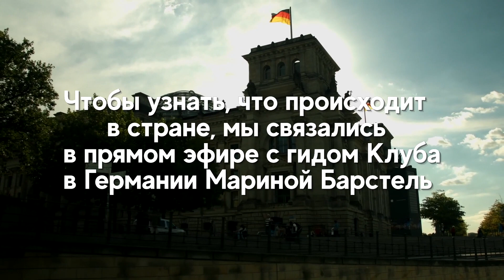Что происходит в Германии сейчас? Прямой эфир с Олегом Нестеровым и прогулка по Долине Мозеля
Когда в Германии стали ослаблять карантин, музыкант Олег Нестеров и наш гид в Германии Марина Бартель встретились в прямом эфире. Поговорили о том, как страна планирует возвращаться к нормальной жизни, а в конце эфира Марина провела небольшую прогулку по долине Мозеля, ведь это один из красивейших регионов Германии. Публикуем запись эфира - для тех, кто пропустил.
🌏 А если захотите присоединиться к осеннему путешествию в долину Мозеля в компании Олега Нестерова, то на сайте уже можно посмотреть подробную программу поездки и забронировать место в группе